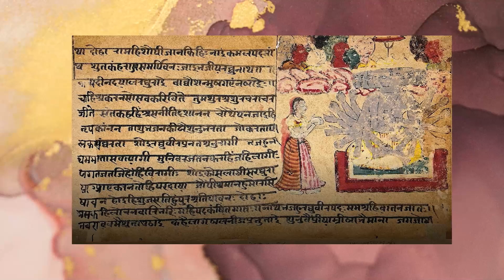Stamps and the Ramayana - رامايانا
نستكشف في هذا الفيديو الطوابع التي أصدرتها خدمة البريد الهندية في عام 2017 عن ملحمة الرامايانا.